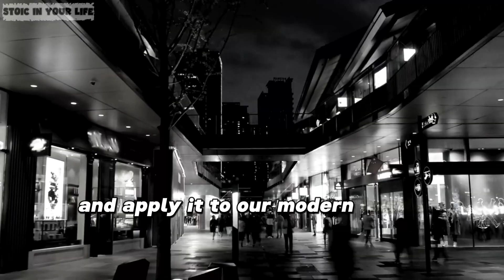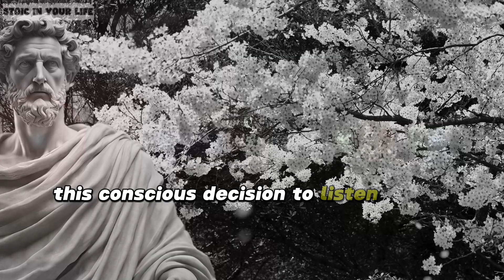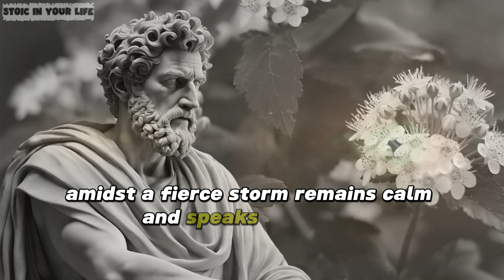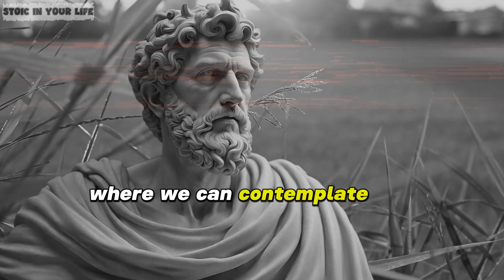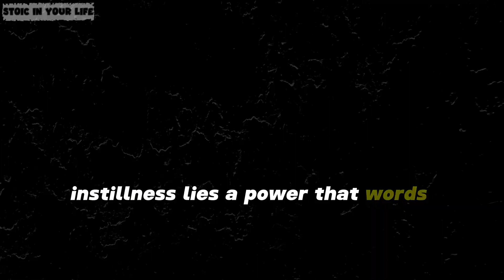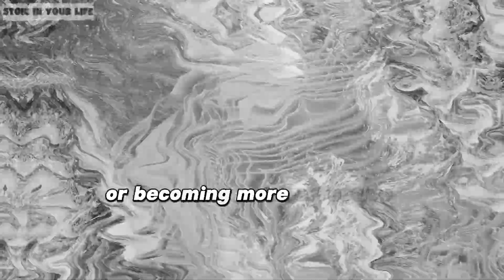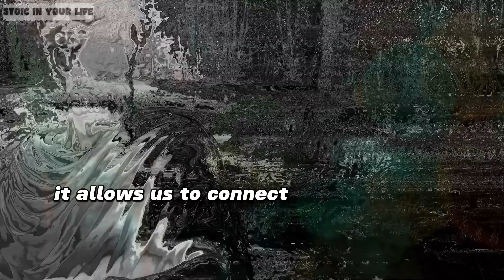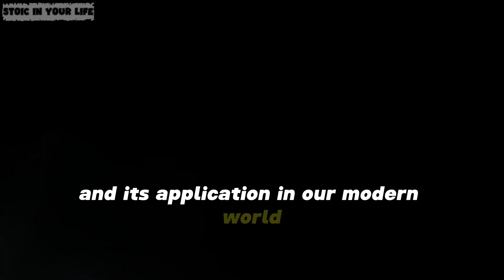Being SILENT is not DUMB, stop being a Fool. 10 Traits of People Who Speak Less | Stoicism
Being SILENT is not DUMB, stop being a Fool. 10 Traits of People Who Speak Less | Stoicism. Silence is the height of contempt, 10 Traits of People Who Speak Less - Stoicism.
In this enlightening episode of "Stoic In Your Life," we delve into the profound wisdom of Stoicism, focusing on the art of silence. Contrary to the misconception that silence equates to lack of knowledge or opinion, we explore why choosing to speak less is not only wise but powerful. With the title "Being SILENT is not DUMB, stop being a Fool. 10 Traits of People Who Speak Less | Stoicism," we uncover the ten key traits of individuals who prefer the strength of silence over the noise of unnecessary words. From the ancient streets of Greece to the hustle of modern life, the Stoic philosophy teaches us that silence is a form of intelligence, a tool for introspection, and a path to deeper understanding. Join us as we reveal why those who speak less often say the most, and how you can incorporate this timeless wisdom into your everyday life. Discover the power of silence, and transform the way you communicate and perceive the world around you.

TIMESTAMPS:
00:00  Introducing videos.
01:58 #1 Silence attracts attention.
05:27 #2 the art of reflective wisdom.
09:39 #3 Resilience in adversity.
13:12 #4 Silence builds strength.
17:11 #5 Eliminate distractions.
21:02 #6 Silence causes confusion for the opponent.
24:08 #7 Freedom from pride or arrogance.
28:15 #8 The art of deep listening.
31:57 #9 Kind and considerate regard for others.
36:16 #10 Silence in negotiations.
40:59 END